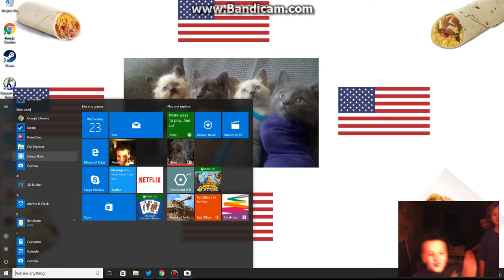crossy road gameplay